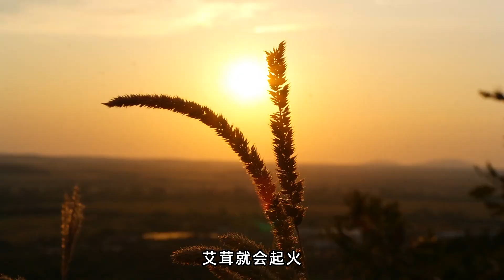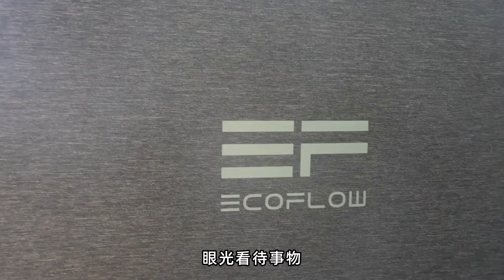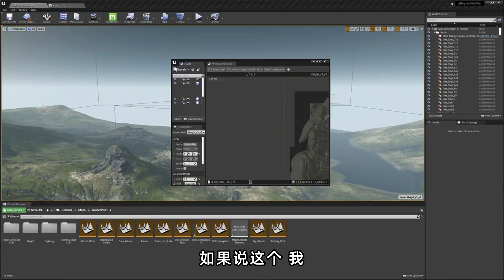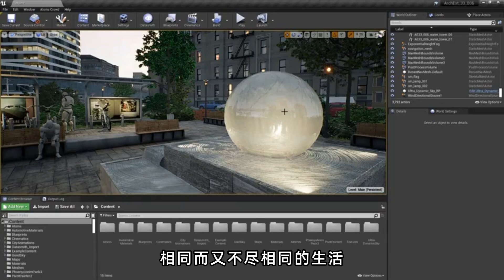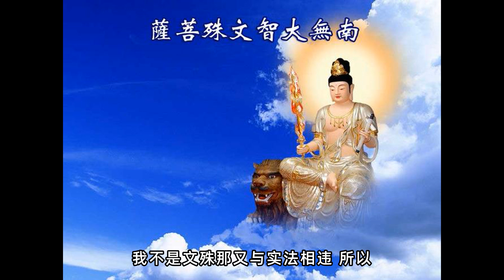释迦牟尼生命历险记14：隐藏着的珍宝。摆脱我执显佛性。倾听《金刚经》的交响曲。